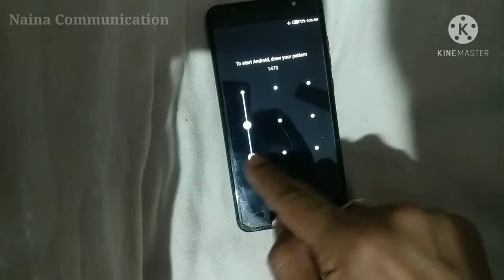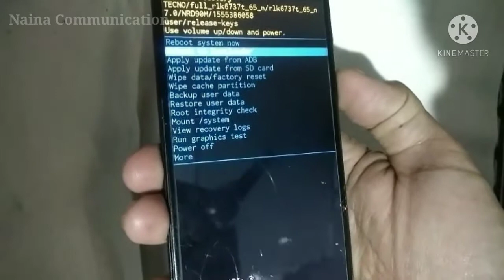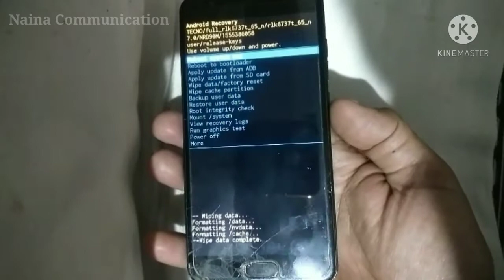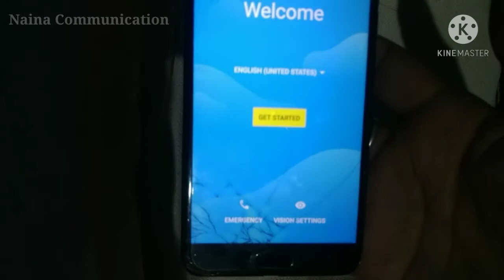Tecno i5 ka pattern lock kaise tode | how to unlock tecno i5 pattern lock Pin and Password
नमस्कार दोस्तों इस वीडियो में हमने Tecno i5 का पैटर्न लॉक किस प्रकार तोड़ा जाता है यह दिखाया गया है। आपको यह वीडियो कैसा लगा कमेंट करके जरूर बताइए।